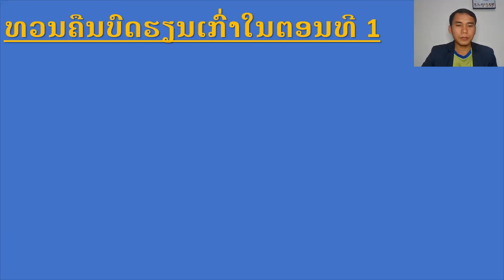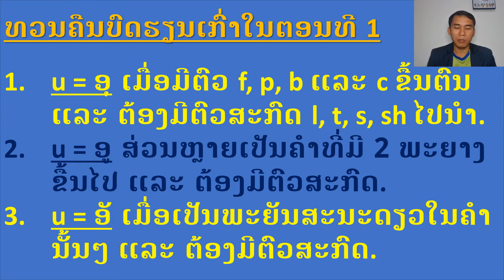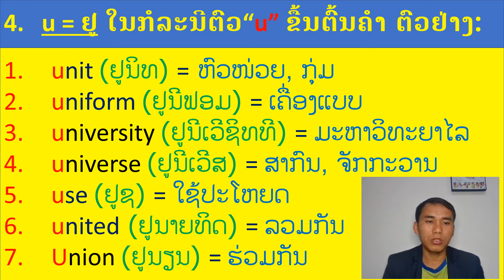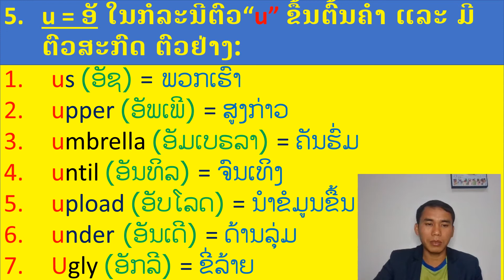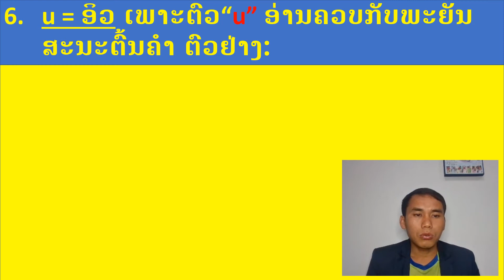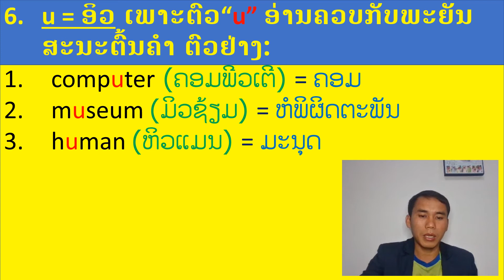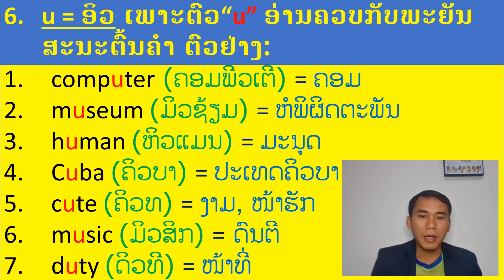ບົດທີ140, ຕອນທີ2, ສະຫລະ u, ວິທີໃຊ້ສະຫລະ U, ສະຫລະດຽວຕົວ u ປຽບທຽບໃສ່ສະຫລະພາສາລາວ, ສະຫລະພາສາອັງກິດ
ຄຳຖາມ
ເຮົາຈະຮູ້ໄດ້ແນວໃດວ່າຕົວຢູ (u)ມັນຈະອ່ານອອກສຽງເປັນສະຫລະຫຍັງໃນພາສາລາວ?
1. u = ຢູ ໃນກໍລະນີຕົວ“u” ຂື້ນຕົ້ນຄຳ ຕົວຢ່າງ:
unit (ຢູນິທ) = ຫົວໜ່ວຍ, ກຸ່ມ
uniform (ຢູນີຟອມ) = ເຄື່ອງແບບ
university (ຢູນີເວີຊິທທີ) = ມະຫາວິທະຍາໄລ
universe (ຢູນີເວີສ) = ສາກົນ, ຈັກກະວານ
use (ຢູຊ) = ໃຊ້ປະໂຫຍດ
united (ຢູນາຍທິດ) = ລວມກັນ
Union (ຢູນຽນ) = ຮ່ວມກັນ
2. u = ອັ ໃນກໍລະນີຕົວ“u” ຂື້ນຕົ້ນຄຳ ແລະ ມີຕົວສະກົດ ຕົວຢ່າງ:
us (ອັຊ) = ພວກເຮົາ
upper (ອັພເພີ) = ສູງກ່າວ
umbrella (ອັມເບຣລາ) = ຄັນຮົ່ມ
until (ອັນທິລ) = ຈົົນເທິງ
upload (ອັບໂລດ) = ນຳຂໍມູນຂື້ນ
under (ອັນເດີ) = ດ້ານລຸ່ມ
Ugly (ອັກລີ) = ຂີ່ລ້າຍ
3. u = ອິວ ເພາະຕົວ“u” ອ່ານຄວບກັບພະຍັນສະນະຕົ້ນຄຳ ຕົວຢ່າງ:
computer (ຄອມພີວເຕີ) = ຄອມ
museum (ມິວຊ້ຽມ) = ຫໍພິຜິດຕະພັນ
human (ຫິວແມນ) = ມະນຸດ
Cuba (ຄິວບາ) = ປະເທດຄິວບາ
cute (ຄິວທ) = ງາມ, ໜ້າຮັກ
music (ມິວສິກ) = ດົນຕີ
duty (ດິວທີ) = ໜ້າທີ່